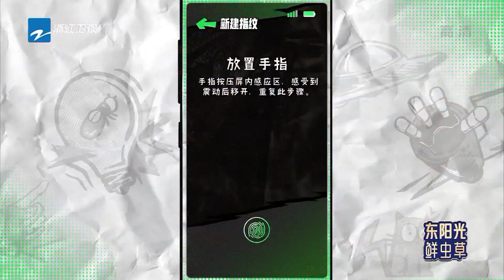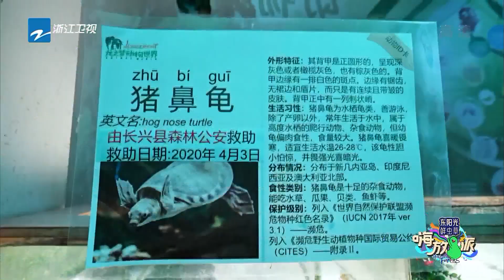范丞丞给蜥蜴录指纹一万个拒绝 帅哥“花容失色”也不过如此了吧！ 嗨放派2 Have Fun 2 EP2花絮 20220813